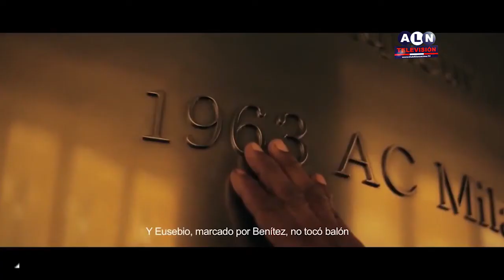Alianza Lima Noticias: Edición 532 (12/05/16)